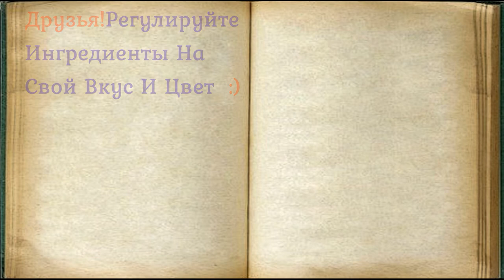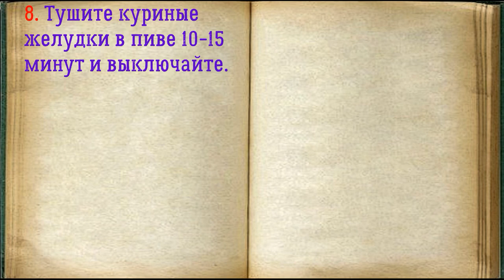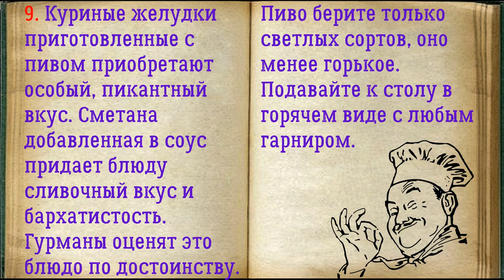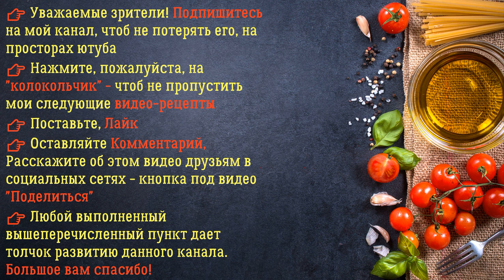Куриные Желудки В Пиве / Книга Рецептов / Bon Appetit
✅ Куриные Желудки В Пиве 👇

Ингредиенты:
*Мука  — 1 Чайная ложка
*Лук репчатый  — 1 Штука
*Пиво светлое  — 0,5 Стакана
*Сметана  — 1 Столовая ложка
* Куриные желудки  — 400 Грамм
*Перец черный молотый  — По вкусу
*Подсолнечное масло  — 30 Миллилитров

Куриные желудки — отличный субпродукт, из которого готовят всевозможные вторые блюда, закуски и супы. Хочу предложить необычный рецепт — куриные желудки тушеные в пиве. Необычно и вкусно!

👉 Пошаговое приготовление 👇

1. Подготовьте ингредиенты для приготовления куриных желудков в пиве.

2. Куриные желудки обработайте. Удалите жир, жилки, пленку, если они есть. Тщательно помойте и выложите в кастрюлю с толстым дном.

3. Налейте воду так, чтобы она полностью покрывала желудки. Варите их до мягкости 1-1,5 часа.

4. Морковь и лук очистите, помойте и нарежьте. Выложите в сковороду, налейте растительное масло и пассеруйте 5-6 минут.

5. После выложите в кастрюлю с желудками.

6. Влейте в кастрюлю пиво.

7. Сметану перемешайте с мукой и добавьте к желудкам. Налейте 100-150 мл. воды. Посолите и поперчите по вкусу.

8. Тушите куриные желудки в пиве 10-15 минут и выключайте.

9. Куриные желудки приготовленные с пивом приобретают особый, пикантный вкус. Сметана добавленная в соус придает блюду сливочный вкус и бархатистость. Гурманы оценят это блюдо по достоинству. Пиво берите только светлых сортов, оно менее горькое. Подавайте к столу в горячем виде с любым гарниром.